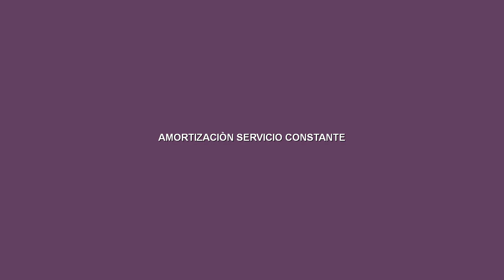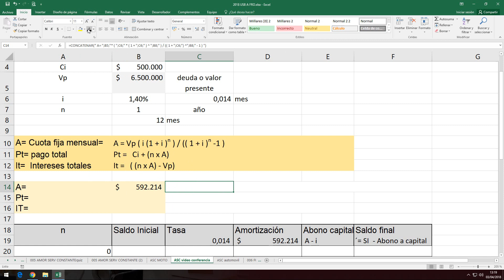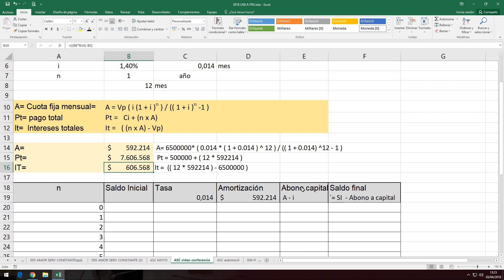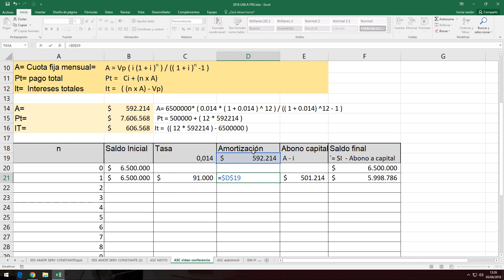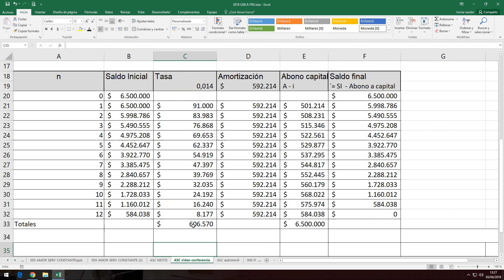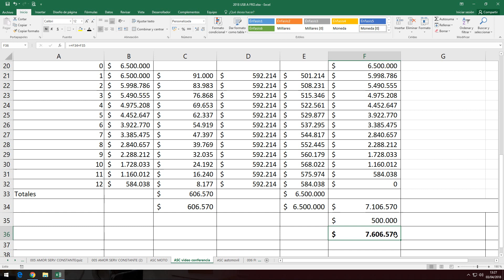Amortización Servicio Constante